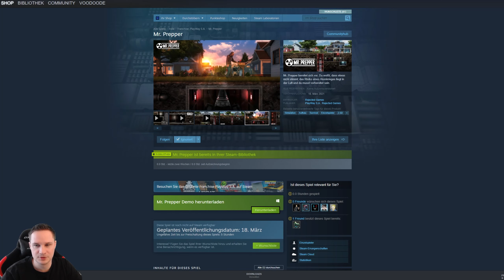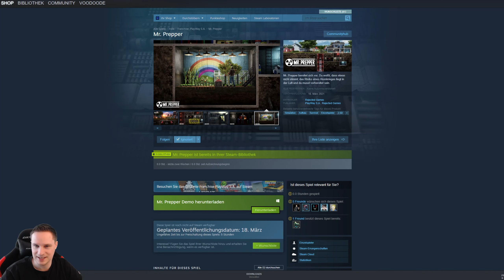Mr. Prepper - Die geheime Vorbereitung auf den Atomkrieg!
In Mr. Prepper müssen wir uns auf einen Atomkrieg vorbereiten. Das muss alles aber sehr geheim bleiben, denn ein Agent kontrolliert uns hin und wieder.

⏰ Timestamps
00:00 Intro
00:10 Gameplay
40:00 Fazit

👨 Über mich
Mein Name ist Thomas, Baujahr 1983, und dieser VR/AR Kanal wird von mir komplett alleine betrieben. Bei mir könnt ihr euch sicher sein, knallharte und ehrliche Reviews zu Spielen, Software und Hardware zu erhalten. Warum ist das so? Ich sehe meine YouTube Arbeit als spaßiges Hobby und bin aufgrund meines Vollzeitjobs als IT-Administrator völlig unabhängig davon.

📃 Relevante Stichwörter
Mr. Prepper,Mr. Prepper deutsch,Mr. Prepper german,Mr. Prepper gameplay,Mr. Prepper gameplay deutsch,Mr. Prepper gameplay german,Mr. Prepper steam,Mr. Prepper test,Mr. Prepper review,Mr.